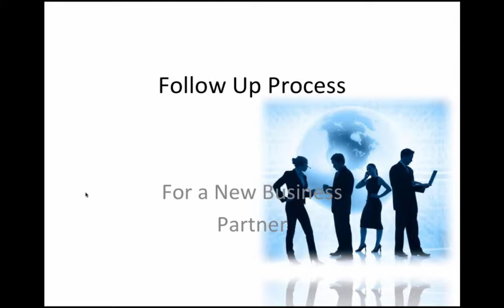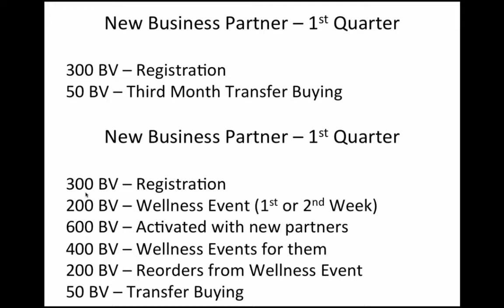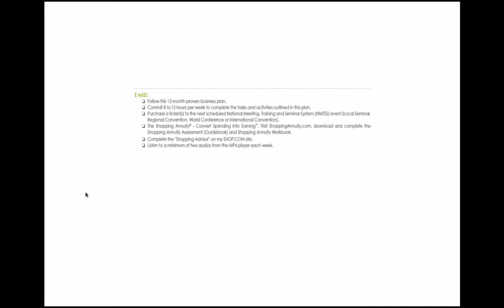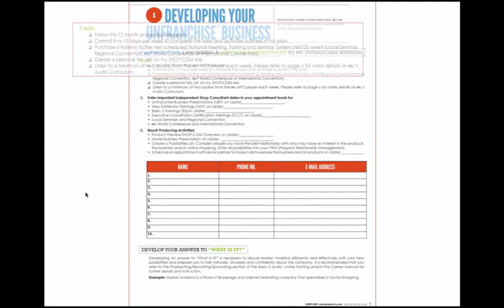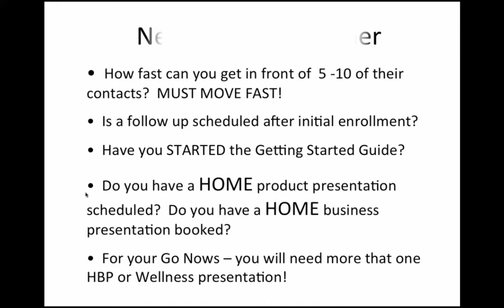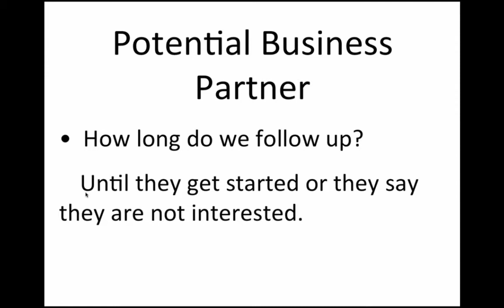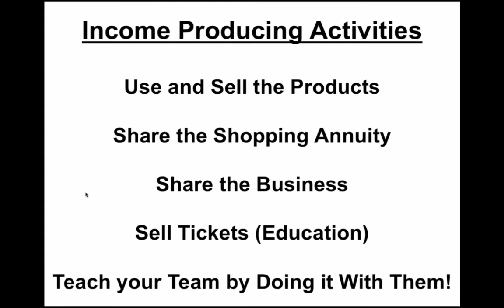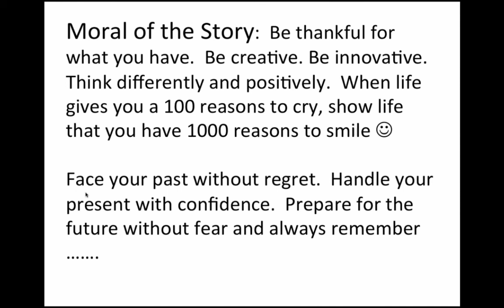Do Something More Coring - Winkler - Follow Up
Thanh Dombroe
Independent UnFranchise Owner - Market America Shop.com